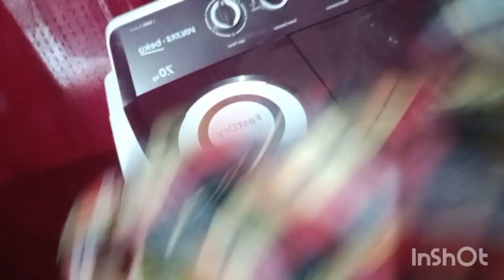डबल बेड के कंबल को घर पर कैसे धोएं @anjukumarivlog1994